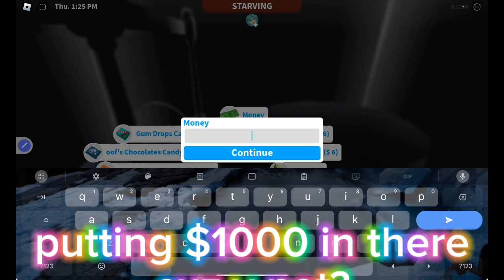putting my money on my saving table(bloxburg)